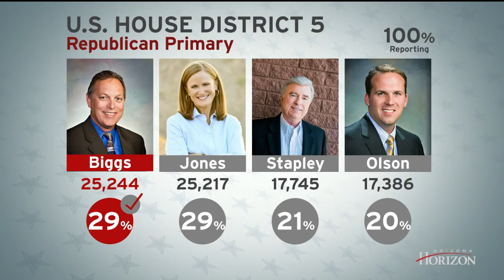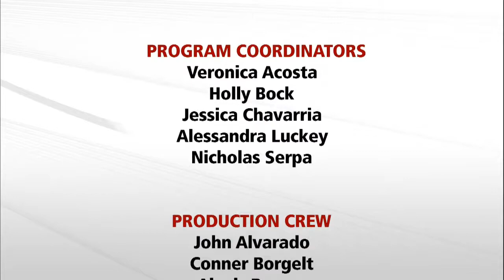Journalists’ Roundtable 09/16/2016